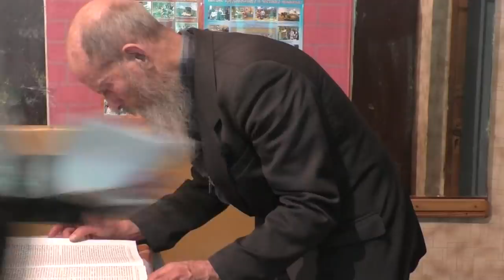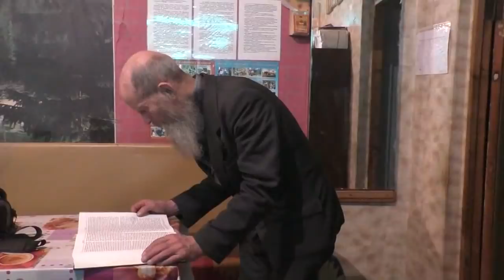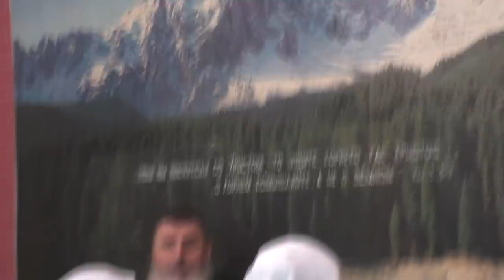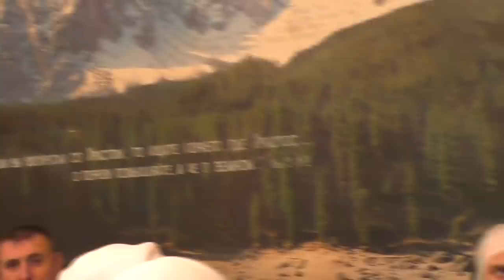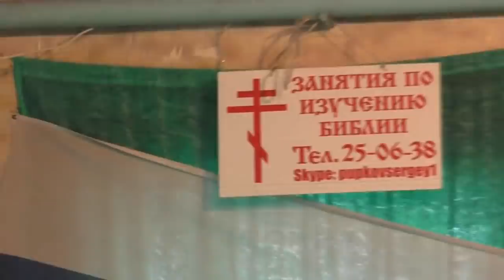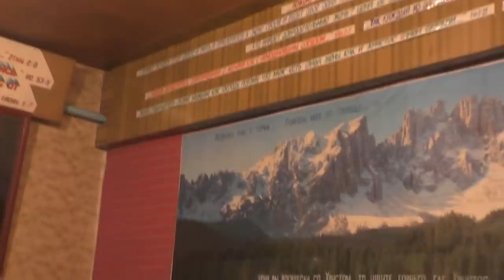Собрание. Борьба со снегом. Болящие. 03. 03. 2019